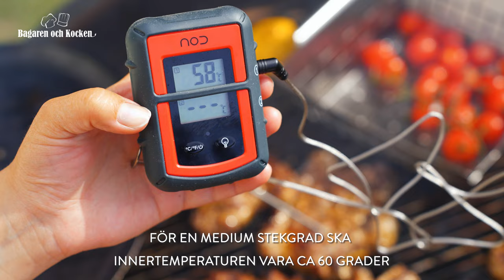Grillade lammkotletter med färskpotatissallad - Emilia Nilsson - Bagaren och Kocken